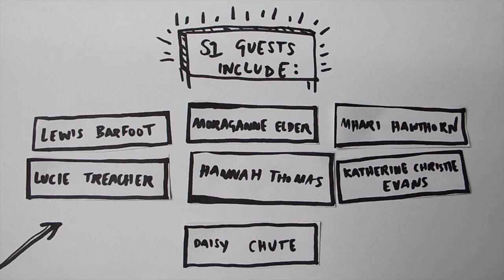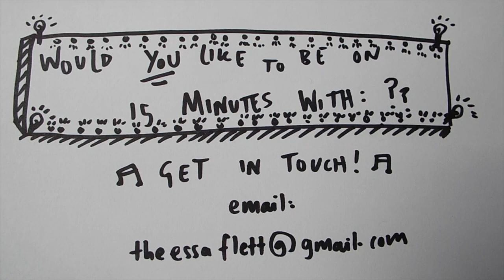15 Minutes With: Podcast Trailer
Welcome to 15 Minutes With, the quick-fire podcast about women in folk music!

Join me, Elisabeth Flett, as I ask female folk artists from the UK and beyond 5 questions about what it's like to be a woman in the modern folk industry.

Head over to Soundcloud to listen to the podcast, new episodes will be uploaded every Sunday starting from *this coming Sunday* 2nd June.